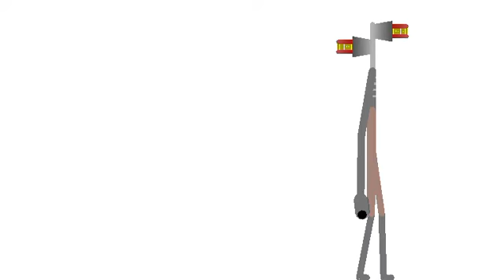The imposter vs mecha siren head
all stks made by abullah animation